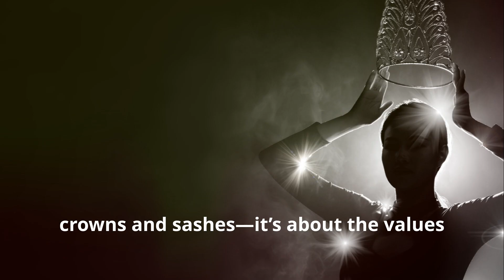The Untold Story: UmaSofia's Resignation as Miss Teen USA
Discover the untold story behind UmaSofia's resignation as Miss Teen USA. Find out what led to this shocking turn of events in this exclusive video.